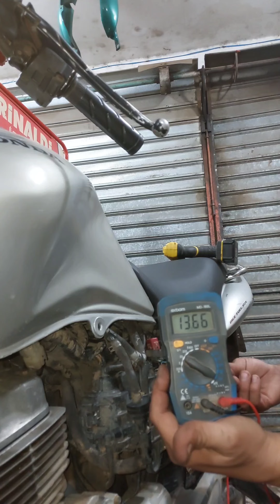tiran 150 mix não pega no start assista o vídeo e veja oque era!!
olá meus amigos do canal estou com mais um vídeo a moto do vídeo chegou sem funcionar fiz vários testes e  era algum inusitado espero poder ter ajudado a todos com este vídeo.